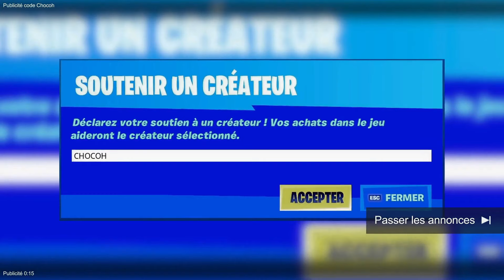J'AI TROUVÉ CE SERVEUR POUR FILLES SEULEMENT SUR FORTNITE !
🎥 Nouvelle vidéo fortnite fr J'AI TROUVÉ CE SERVEUR POUR FILLES SEULEMENT SUR FORTNITE ! Avec une vidéo en créatif sur FORTNITE ! Sur ma chaîne youtube chocolat and vanilla. Je suis souvent en live fortnite, en direct fortnite.🎥 Vidéo secrète Chaîne de Pegasus

00:00 Chaluche ! 🌟
00:30 N'oublie pas le petit pouce bleu krkrkr 👍